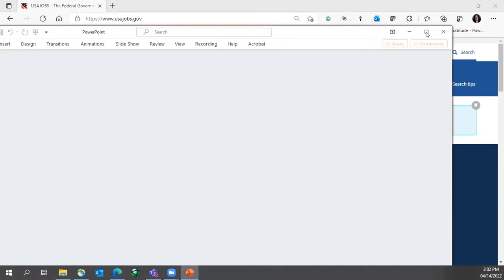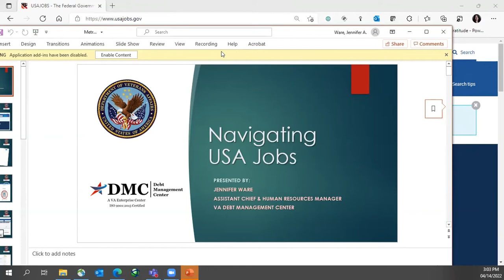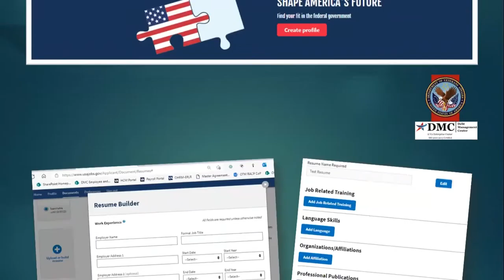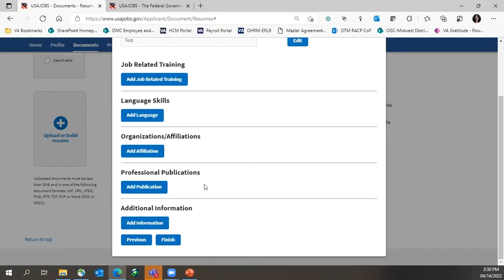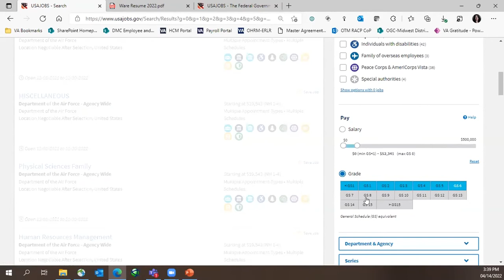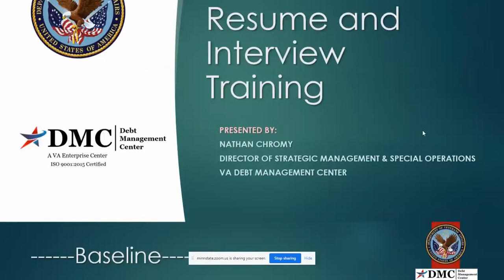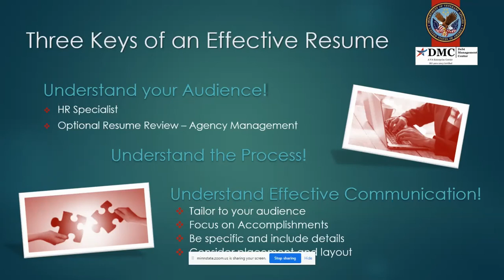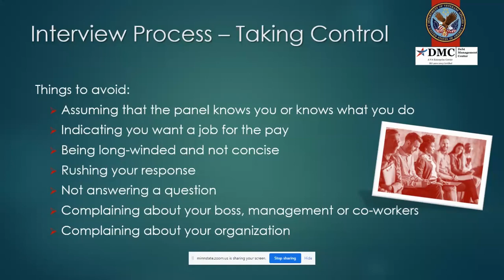Navigating though the Federal Government Employment Process